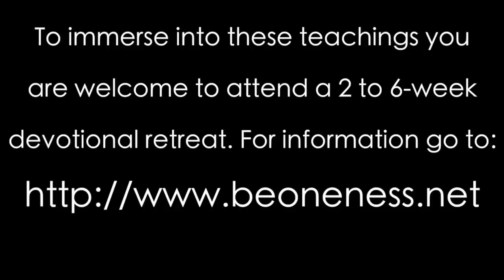How to Realize Fear Is Impossible, Kirsten Buxton, A Course in Miracles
Practice and live the mystical teachings of Jesus assisted by online courses, online retreats, and an online Tribe of Christ community "If you knew Who walks beside you along the way, fear would be impossible." Awakening is about us remembering that Spirit is with us every step of the way. The form of that can come in the form of our mighty companions, it can come through everything really. It just comes down to our desire for Spirit. The more determined we are to be in touch with Spirit, this pulls Spirit’s presence into our awareness. There’s a lesson in A Course in Miracles which states, “God's Voice speaks to me all through the day.” Most of the time we are too distracted to realize this. We think we can figure this awakening out ourselves. But when we realize Spirit is here to help us, we give our plan over so that we can listen and communicate with the Spirit. We look for the contractions, which is ego’s voice speaking to us. It always pushes us based on protection of the hold it has on our mind. We have to be willing not to listen to this voice and turn in to a still place in our minds. Here we fill our lives with as many opportunities as possible to be with Spirit.

Filmed in Hungary on November 16, 2014.
English with Hungarian Translation

Song played during video's intro and outro: “Lush Green” by Purl. To purchase